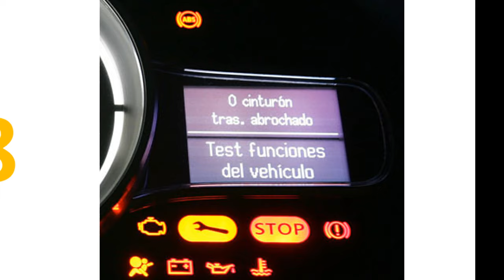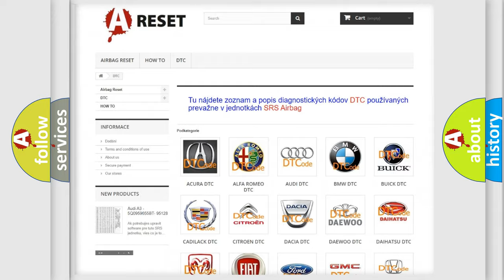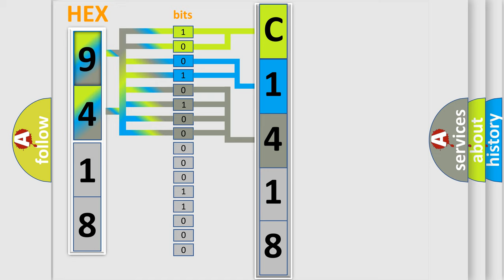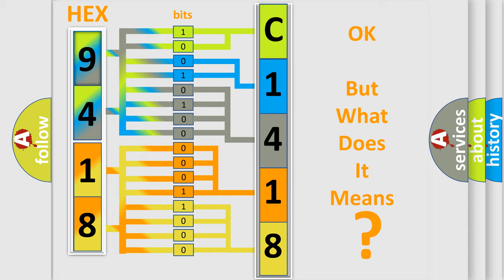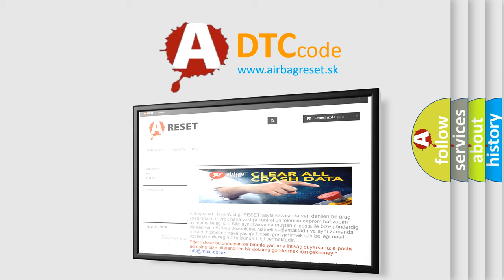DTC Jeep C1418-78 Short Explanation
Contents:
0:21 Basic DTC analysis according to OBD2 protocol standard.
1:48 Insight into programming
2:58 A diagnostically understandable description of the Diagnostic Trouble Code
3:05 Basic error definition

Make:
Jeep
Code:
C1418 78
Definition:
Lost Communication With Vehicle Mode Status
Description: